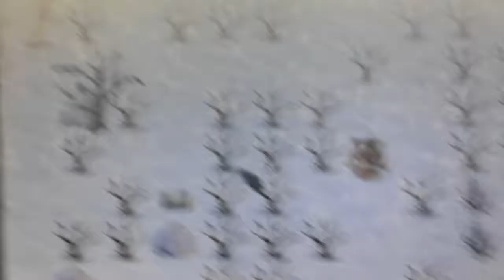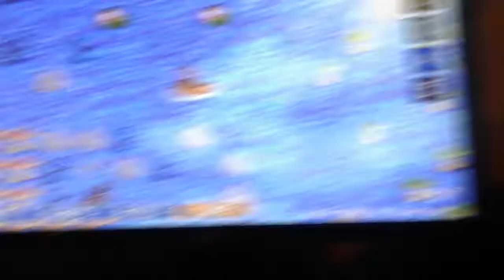A LITTE BIT OF FNAF WORLD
ME PLAYING FNAF WORLD